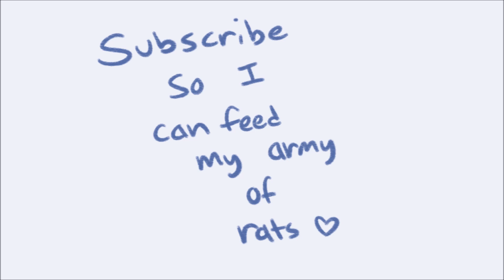i'm not a robot i'm british ( snapshot au joke animatic )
hey gamers
had this idea last night, so I made it :)

This takes place like, after Part 1 (cabinet man) and kinda during part 2 (touch-tone telephone)
Basically between Part 1 and Part 4

I also don't own the funny YT music haha but I added vine booms for no reason
Grian/NPC and Mumbo belong to their channels lol

Patrons get to see my videos early!

Thank you to my current Patrons:
Azlinne
Luna Maria Luz
herecomestheRAT
AbleWizzKid
Max Hendricks
AthensCupcak

The artwork and AU belong to me!